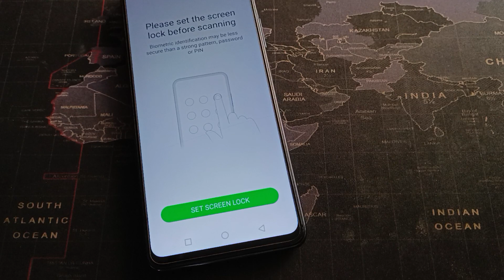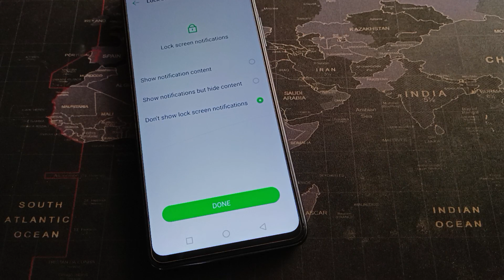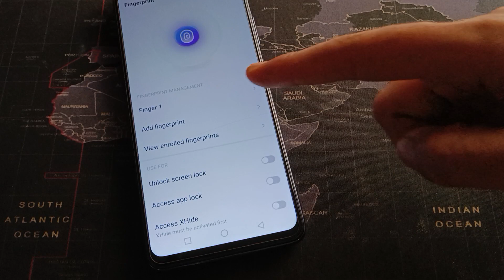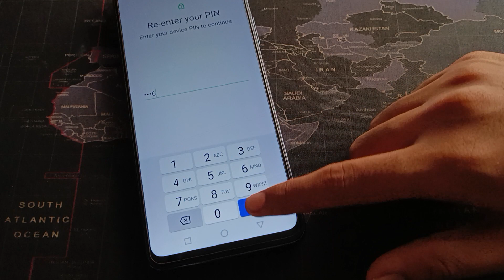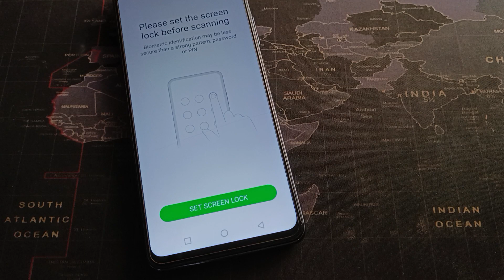Fingerprint Lock Add kare infinix Hot 30i, how to set fingerprint lock/security setting use kare